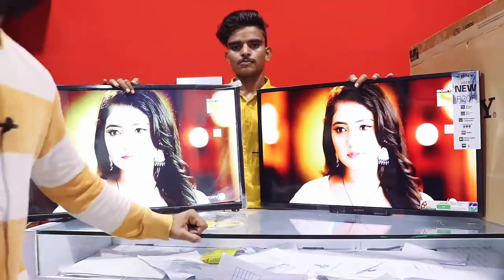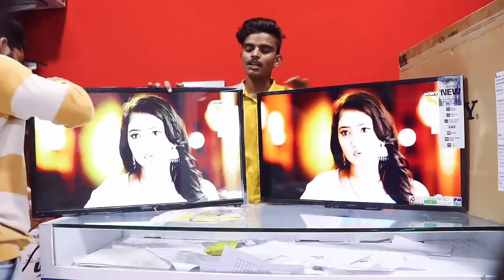असली एल इ डी कैसे पहचाने 2022 || Sony Original Vs Sony Fake Led Tv In India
Track Title: Far Away
Artist(s): Declan DP

Far Away by Declan DP | Free music for creators

About
The music is generally free to download and use on YouTube and Instagram.